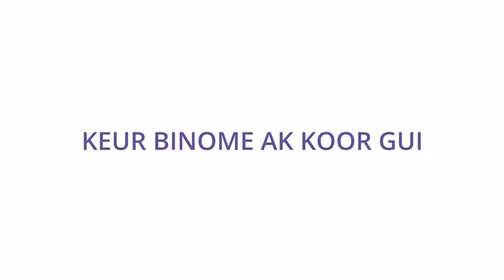BANDE ANNONCE - Tous les jours à partir de 19h votre série KEUR BINOME AK KOOR GUI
Pour ce mois de Ramadan, Matcom TV vous présente une nouvelle série qui vous transporte dans les réalités de cette période sacrée. Tous les jours à partir de 19h.